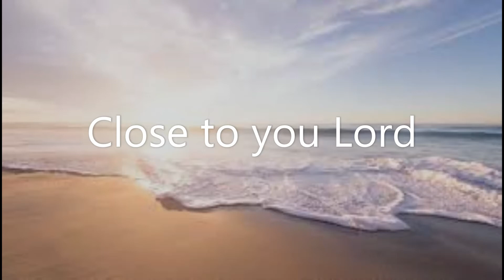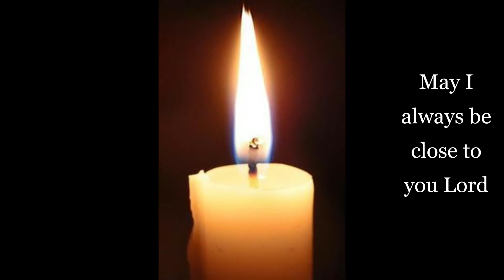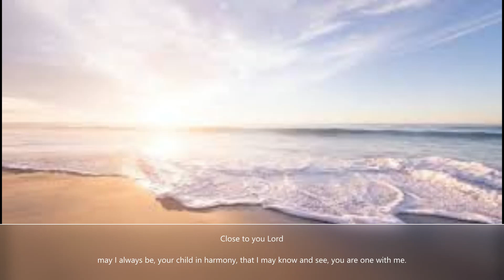Close to you Lord - may I be always close to you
Close to you Lord, may I be always close to you. A gentle hymn of worship with two parts and guitar accompaniment.
Words on the screen or to download free words and guitar chords or MP3 version, follow the

Composed Simplechurchsongs